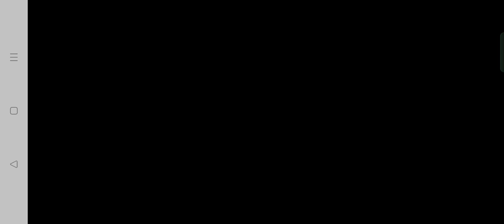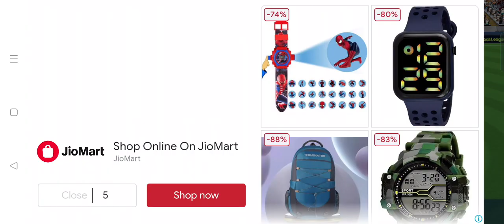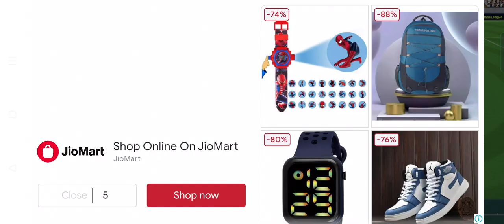soccer league of 2023 # soccer league # Askari Singh